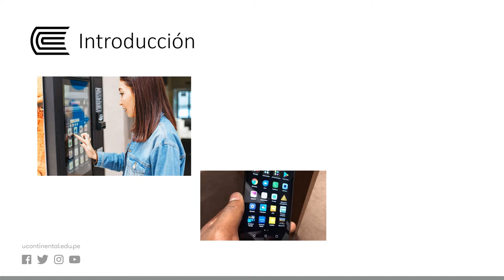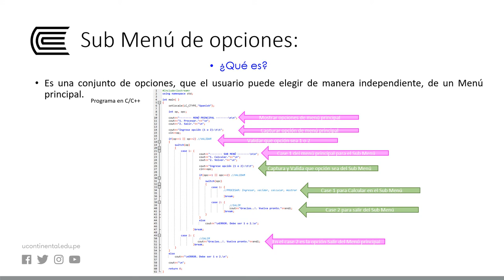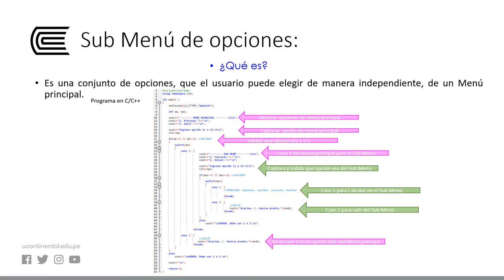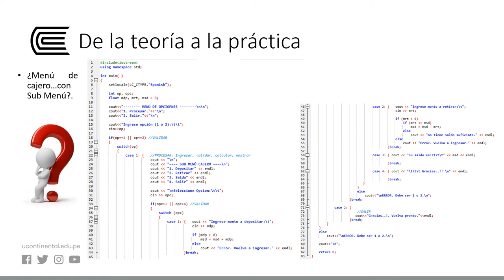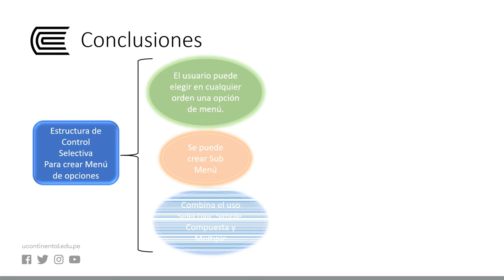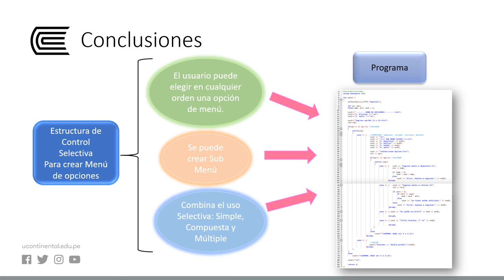Estructura de control selectiva para la creación de menú de opciones